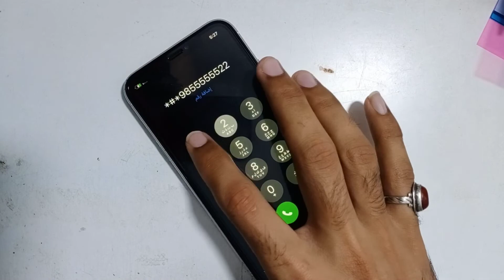iPhone XR Battery Replacement || How To Change Battery iPhone XR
Wellcome To Saqlain Mobile Tips
Does your iPhone XR battery drain too quickly? This video shows you how to replace the worn battery of iPhone XR. After watching this video, you’ll find that it’s very easy to change the battery of iPhone XR.

How To Replace Battery iphone XR .
iPhone XR Battery Replacement .
How To Change Battery iphone XR .
How to replace a dead iPhone battery .
iPhone Xr Battery replacement in 5 minutes (easy method)